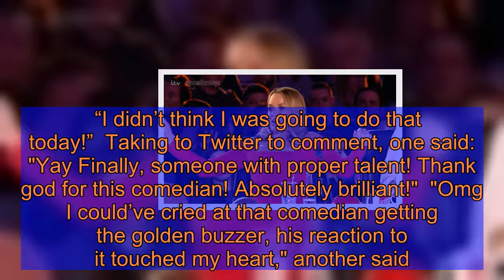Britain’s Got Talent's Amanda Holden drops stark warning to viewers about her outfit